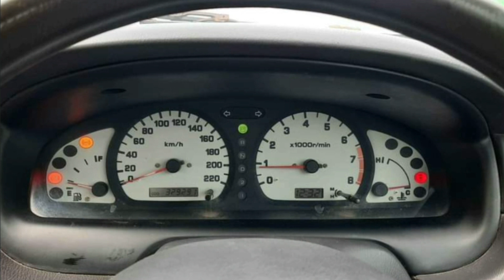รถสภาพดีพร้อมใช้💥ปี 2000 ราคาแค่ 37,000 บาท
2000 Nissan Sunny

฿37,000

ขายนิสสันซันนี่ ปี 2000
-เครื่องดี
-แบ็ตเตอร์รี่ใหม่
-แอร์เย็น
-พวงมาลัยพาวเวอร์
-เครื่องเสียงใช้ได้ครบ
ราคา 37,000 ราคาคุยกันได้ครับ